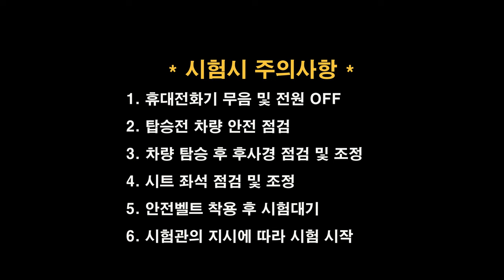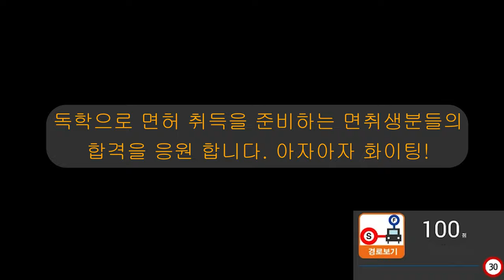대구면허시험장 도로주행 B코스💗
대구운전면허시험장 도로주행 B코스 입니다.